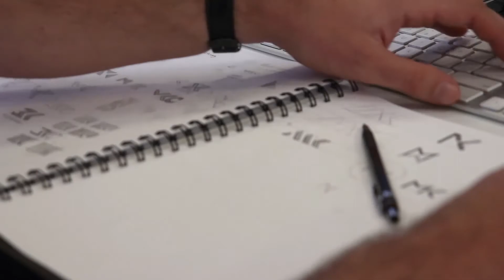Branding Before Breakfast Ep 61 \ Good ol’ customer service. What happened to it?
Have you ever had an experience with a brand where the customer service was absolutely rubbish? Here's the thing, 89% of customers will come back and buy from a brand if they have an excellent experience. Might be time to work on your customer experience.

\ By Emma Scott

Tiny Hunter transforms family businesses through strategic branding.